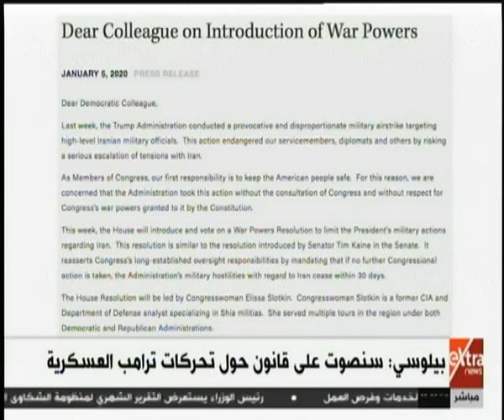موجز أخبار الـ9 صباحا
موجز أخبار الـ9 صباحا  | 6 يناير 2020